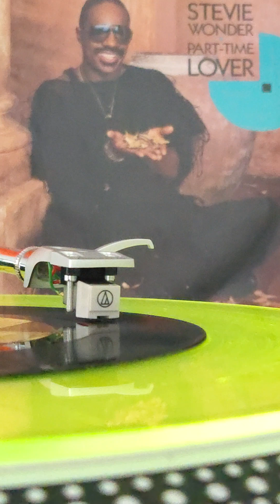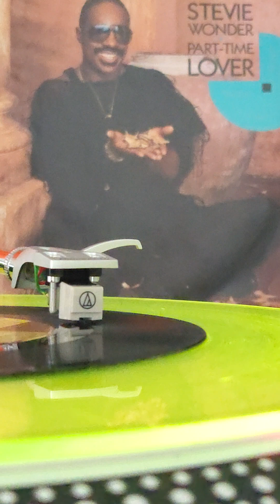Stevie Wonder/ Part Time Lover/1985